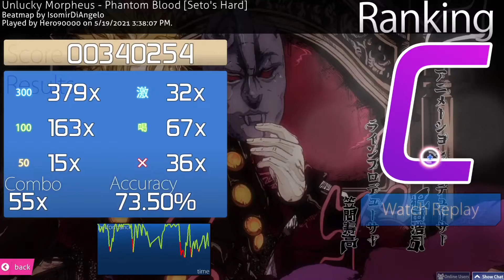[Osu] Phantom Blood [Hard] C Rank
Epic Videos